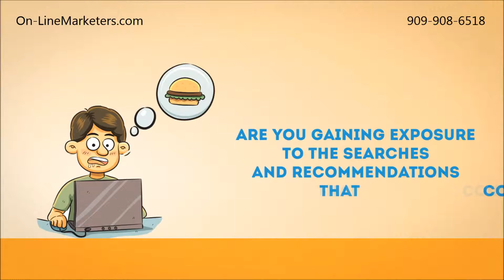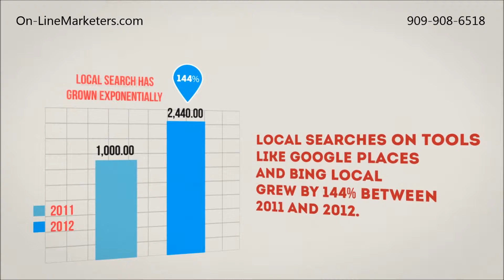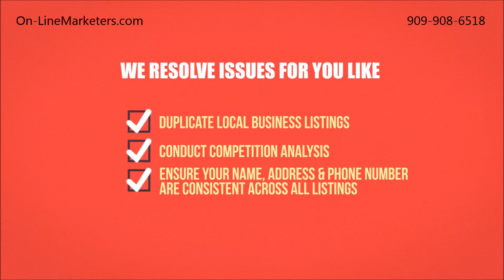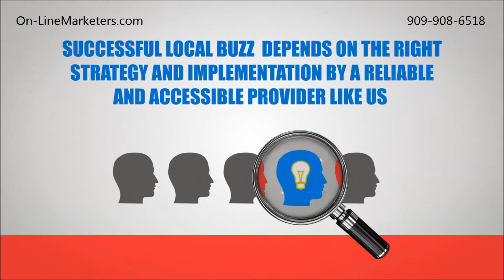OLM Upland CA - Local Buzz Services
OLM tells you why you need Local Buzz Services: You need Local Buzz Services to extend your brand reach as 78% of all Internet users conduct product research online before making a local purchase. You need Local Buzz because your potential customers will look for the products and services you offer and will look at where their friends go to and what they have purchased.